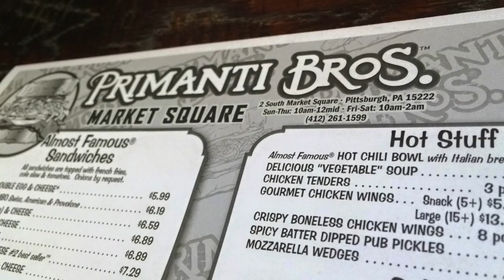Ohio Spincycle Pittsburgh,PA Ride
Ohio Spincycle Bike Ride